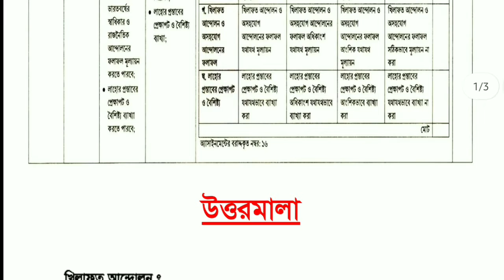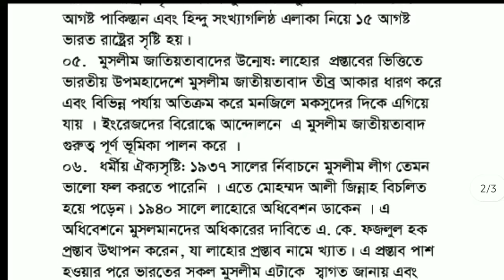HSC 2021 History Assignment Answer || HSC 1st week Assignment|| ইতিহাস এসাইনমেন্ট সমাধান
assignment History
HSC Assignment Answer
HSC  History Assignment Answer
HSC Assignment  Answer 2021
HSC History Assignment  Answer 2021
assignment answer
History assignment answer
assignment solution
History assignment solution
assignment 2021
History assignment 2021
HSC assignment
History HSC assignment
HSC History assignment
HSC assignment 2021
HSC History assignment 2021
HSC assignment 1st week
HSC History assignment 1st week
HSC assignment 1st week Answer
HSC History assignment-1st week Answer
HSC assignment-1st week Solution
HSC History assignment-1st week Solution
HSC assignment-1st
HSC assignment solution
HSC History assignment  solution
HSC assignment  solution 2021
HSC History assignment  solution 2021
assignment HSC
History assignment HSC
assignment for HSC
History assignment for HSC
HSC Assignment Social Work
HSC Assignment History 1st week
HSC Assignment History 2021
HSC Assignment History Answer 2021
HSC Assignment History Solution 2021
এসাইনমেন্ট
এসাইনমেন্ট ২০২১
ইতিহাস গণিত এসাইনমেন্ট ২০২১
এইচ.এস.সি¬ অ্যাসাইনমেন্ট এসাইনমেন্ট
এইচ.এস.সি¬ ইতিহাস গণিত এসাইনমেন্ট
এইচ.এস.সি¬ ইতিহাস গণিত এসাইনমেন্ট ২০২১
এইচ.এস.সি¬ এসাইনমেন্ট  ১ম সপ্তাহ
এইচ.এস.সি¬ ইতিহাস গণিত এসাইনমেন্ট  ১ম সপ্তাহ
এইচ.এস.সি¬ এসাইনমেন্ট  উত্তর
এইচ.এস.সি¬ ইতিহাস গণিত এসাইনমেন্ট উত্তর
এইচএসসি¬ অ্যাসাইনমেন্ট সমাধান
এইচ.এস.সি¬ ইতিহাস গণিত এসাইনমেন্ট সমাধান
এইচ.এস.সি¬ এসাইনমেন্ট উত্তর ২০২১
এইচ.এস.সি¬ ইতিহাস গণিত  এসাইনমেন্ট  উত্তর ২০২১
এইচ.এস.সি¬ ইতিহাস গণিত এসাইনমেন্ট  সমাধান ২০২১
assignment solution for HSC
new assignment
assignment 2021
History assignment 2021
new assignment 2021
HSC Historyassignment-1st
HSC assignment-1st
HSC History
HSC History assignment
এইচ.এস.সি¬ অ্যাসাইনমেন্ট এসাইনমেন্ট  উত্তর
এইচ.এস.সি¬ অ্যাসাইনমেন্ট ইতিহাস গণিত
HSC assignment  History
new  assignment  answer  2021
education
talukdar academy
HSC  assignment live online class
College assignment
এইচ.এস.সি¬ অ্যাসাইনমেন্ট উত্তর
এইচ.এস.সি¬ অ্যাসাইনমেন্ট ইতিহাস গণিত উত্তর
এইচ.এস.সি¬ ১ম সপ্তাহের  এসাইনমেন্ট  উত্তর
assignment answer
HSC History
# HSC_Assignment_Answer
assignment_HSC_History_ Answer
HSC_1st_Week_ History
HSC_Assignment_History_ Assignment
এইচ.এস.সি¬_অ্যাসাইনমেন্ট_ইতিহাস

এইচ.এস.সি¬_অ্যাসাইনমেন্ট_ইতিহাস_১ম_সপ্তাহ
এইচ.এস.সি¬_অ্যাসাইনমেন্ট_ইতিহাস_উত্তর
এইচ.এস.সি¬_অ্যাসাইনমেন্ট_ইতিহাস_সমাধান